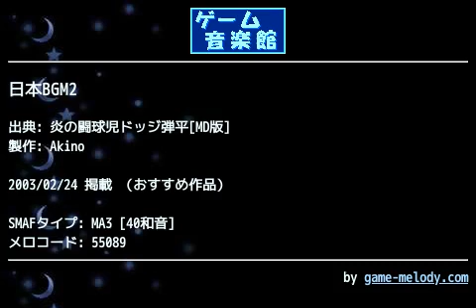日本BGM2 (炎の闘球児ドッジ弾平[MD版]) by Akino | ゲーム音楽館☆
投稿者: Akino
投稿者コメント: メガドライブ版の「炎の闘球児ドッジ弾平」の曲です．確かストーリーモードだと日本での中盤以降(京都チームや東京チーム等)の曲だったと思いますが，違ってたら教えてください(^^;音色は似せていません(汗) 自分の好みの音にしちゃってます^^; あとドラムのパターンもちょっと変えちゃってます．ちょっとだけアレンジ版，と思っていただければ…(汗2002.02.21 Akino

ゲーム音楽館_炎の闘球児ドッジ弾平［MD版］